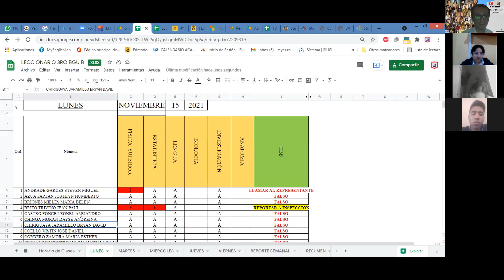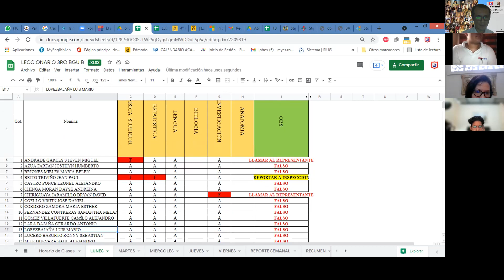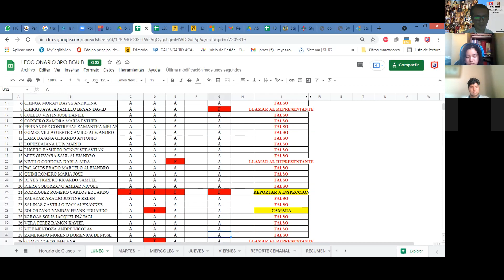3 BGU B - INVESTIGACIÓN - EVALUACIÓN